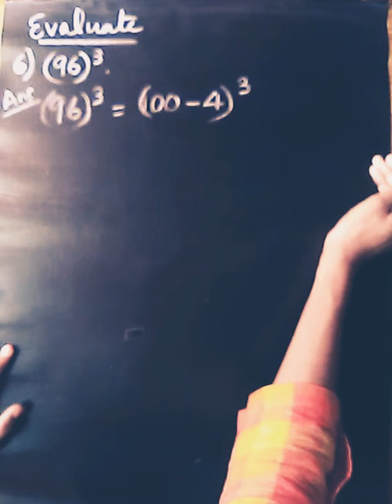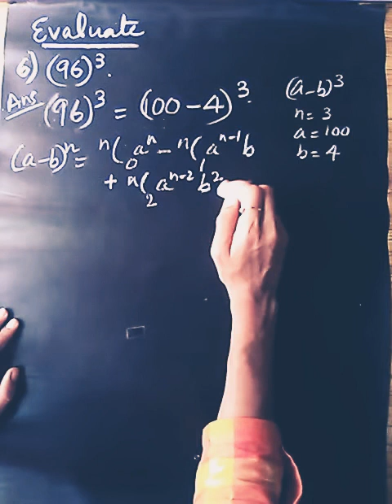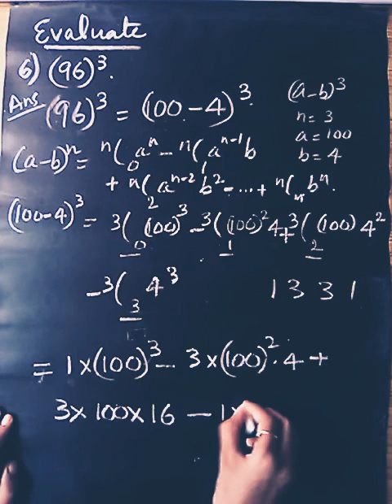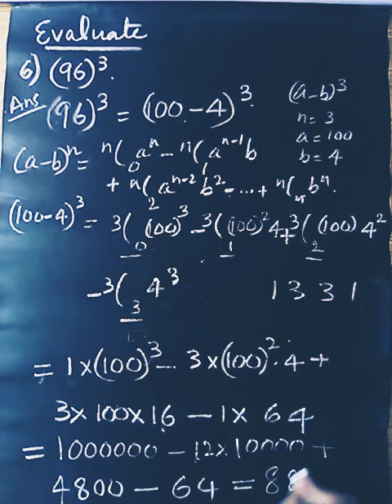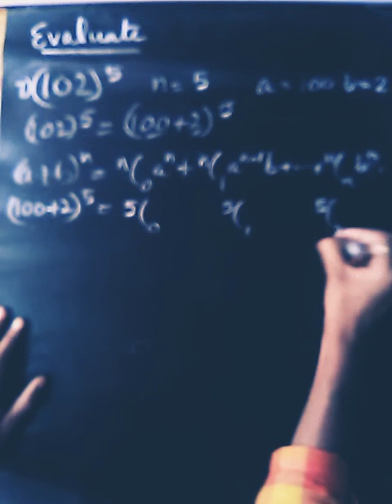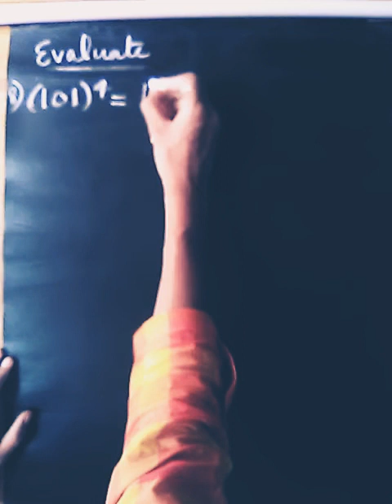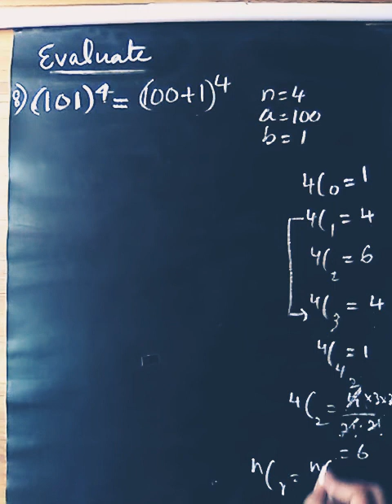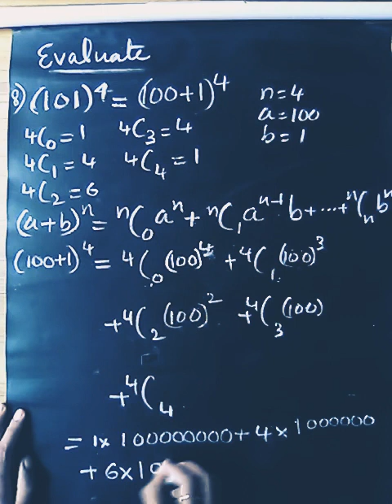Plus One Maths |Binomial Theorem |Exercise 8.1-Q6-8|Malayalam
Binominal Theorem
in Malayalam